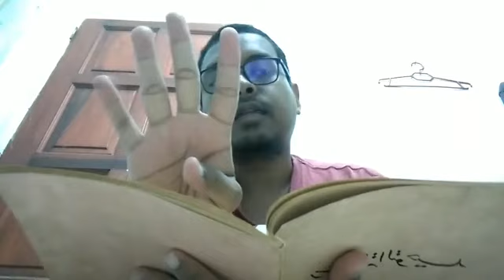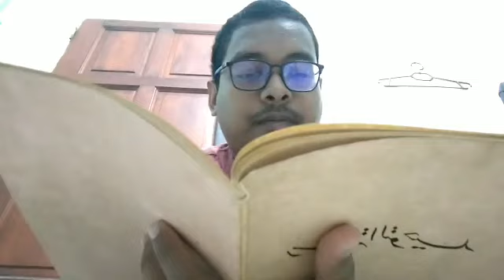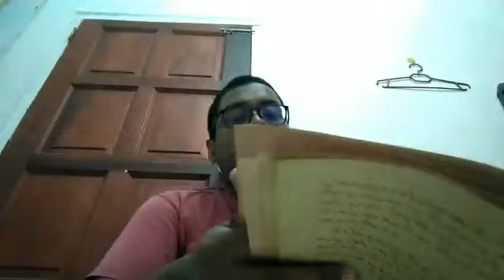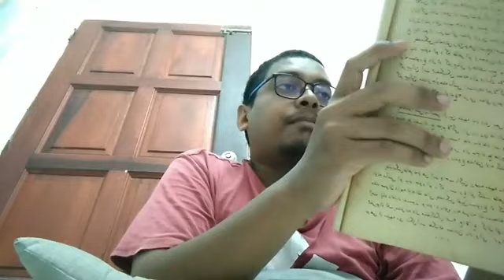Majlis 22: Risalah al-Tauhid Karya Shaykh Abdul Ghani Yahya & Umar Yusof (7/9/2020)